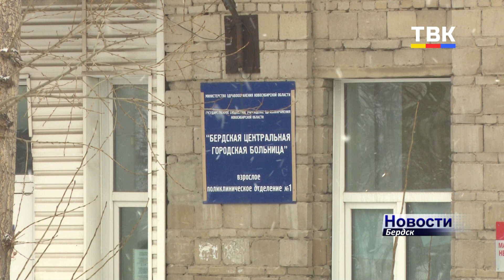Для бердчанина обливания ледяной водой – ежедневный ритуал. Важные советы, как не навредить себе